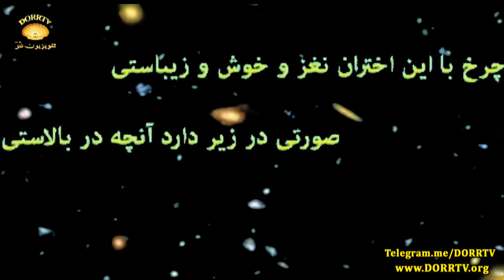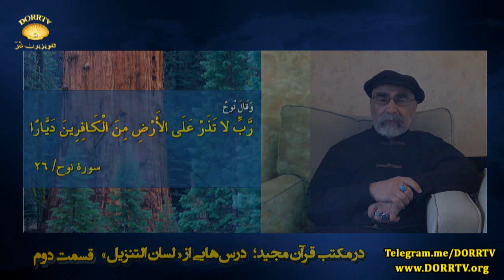دکتر سید مصطفی آزمایش؛ در مکتب قرآن مجید؛ درس‌هایی از « لسان التنزیل» قسمت دوم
در مکتب قرآن مجید؛ درس‌هایی از « لسان التنزیل» قسمت دوم